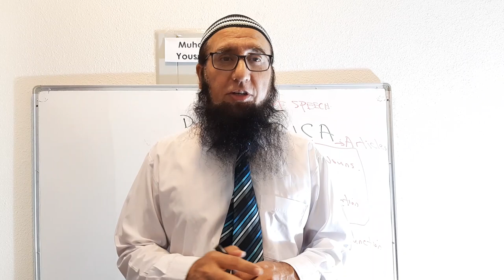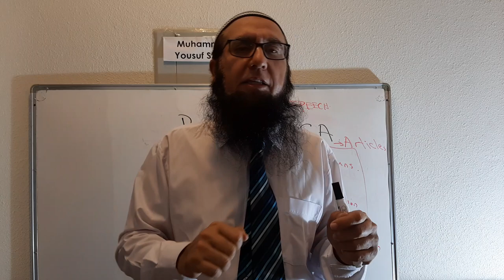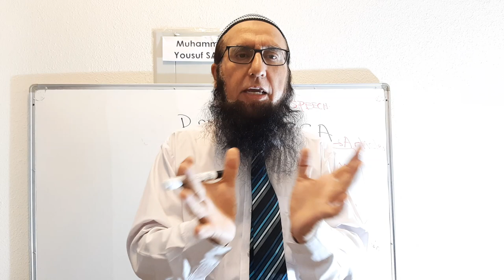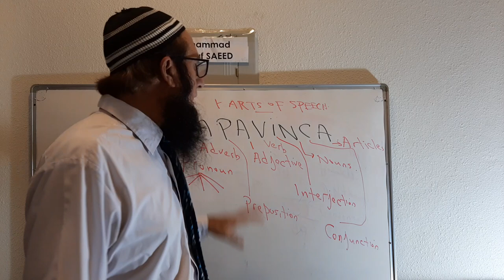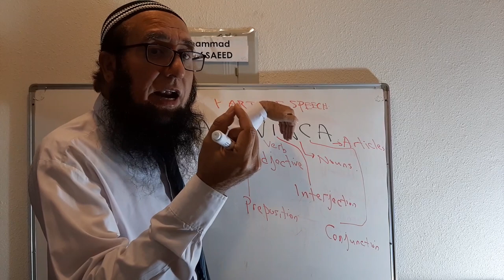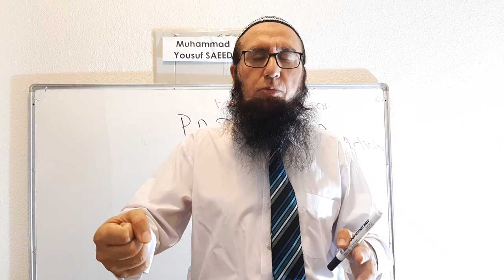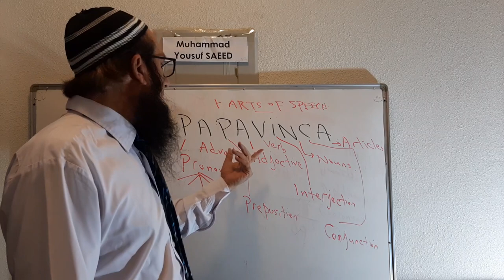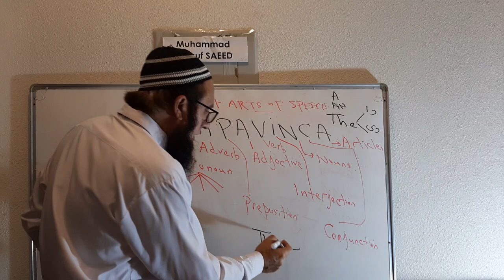Parts of speech in 5 minutes.پارٹس آف سیپیچ پانچ منٹ میں یاد : Part 1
پارٹس آف  سیپیچ   پانچ منٹ میں یاد

TikTok lordinstitute